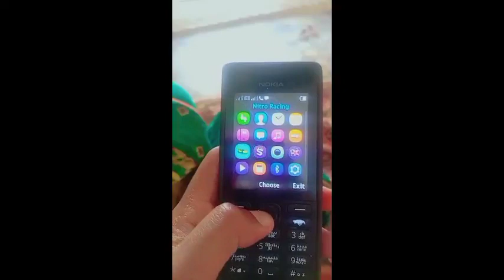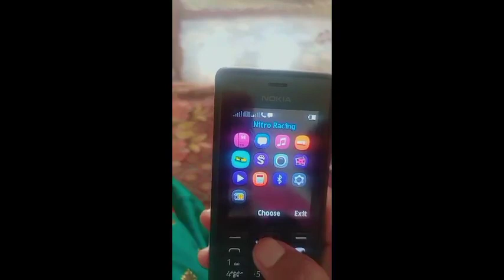Bhanji ka or Mera Game 🎮 challenge |Kon jeeta| Interesting vlog |Pak village vlog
In this video I am going to share a beautiful ❤️ vlog of mine and my niece.In this vlog I have played a challenge game to say yes for whole  day.